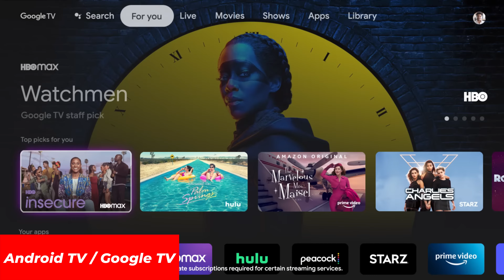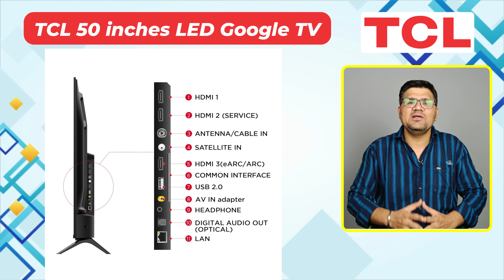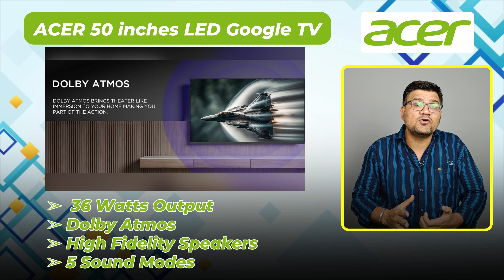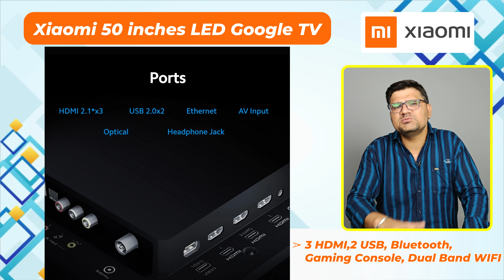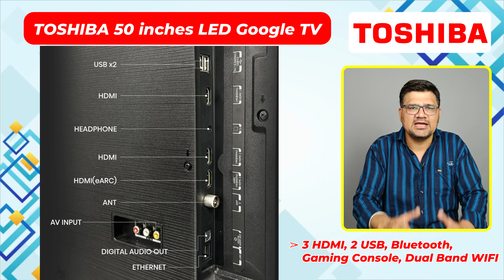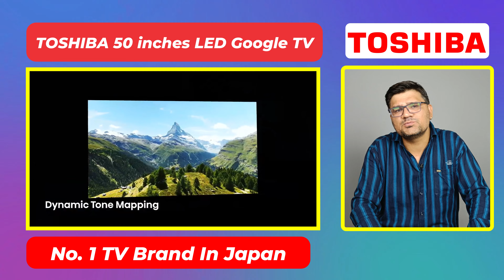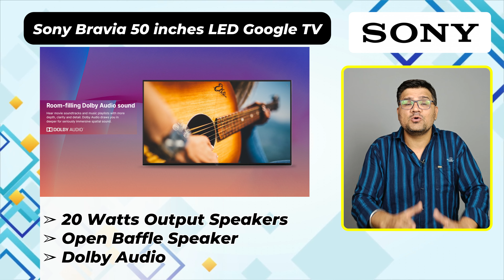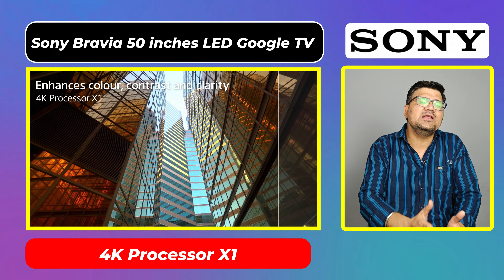Best 50 Inch 4K TV in India 2024 ⚡ Best TV 50 Inch 2024 ⚡ Best LED TV 50 Inch in India 2024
Are you searching for the best 50-inch TV in 2024? Look no further! In this video, we bring you the top 50-inch 4K TVs available in India. Whether you're looking for stunning picture quality, immersive sound, or smart features, we've got you covered. Explore our picks for the best LED and 4K TVs that combine cutting-edge technology and value for money.

Buy Link
▶️ TCL 126 cm (50 inches) Metallic Bezel-Less Series 4K Ultra HD Smart LED Google TV 50V6B (Black)
▶️ Acer 127 cm (50 inches) Advanced I Series 4K Ultra HD Smart LED Google TV AR50GR2851UDFL (Black)
▶️ Xiaomi 125 cm (50 inches) X Series 4K LED Smart Google TV L50MA-AUIN (Black)
▶️ TOSHIBA 126 cm (50 inches) C350NP Series 4K Ultra HD Smart LED Google TV (Black)
▶️ Sony BRAVIA 2 Series 126 cm (50 inches) 4K Ultra HD Smart LED Google TV K-50S20B (Black)

▶️ TCL 108 cm (43 inches) Metallic Bezel-Less Series 4K Ultra HD Smart LED Google TV 43V6B (Black)
▶️ Acer 109 cm (43 inches) Advanced I Series 4K Ultra HD Smart LED Google TV AR43GR2851UDFL (Black)
▶️ Hisense 108 cm (43 inches) E6N Series 4K Ultra HD Smart LED Google TV (Black)
▶️ TOSHIBA 108 cm (43 inches) C350NP Series 4K Ultra HD Smart LED Google TV (Black)
▶️ Sony Bravia 108 cm (43 inches) 4K Ultra HD Smart LED Google TV KD-43X64L (Black)

▶️ Samsung 80 cm (32 inches) HD Ready Smart LED TV UA32T4380AKXXL (Glossy Black)
▶️ LG 80 cm (32 inches) HD Ready Smart LED TV 32LQ643BPTA (Black)
▶️ MI 80 cm (32 inches) A Series HD Ready Smart Google LED TV L32MA-AIN (Black)
▶️ Acer 80 cm (32 inches) Advanced I Series HD Ready Smart LED Google TV AR32GR2841HDFL (Black)
▶️ Acer 80 cm (32 inches) V Series HD Ready Smart QLED Google TV AR32GR2841VQD (Black)
▶️ Sony BRAVIA 80 cm (32 inches) HD Ready Smart LED Google TV KD-32W825 (Black)

🍀 Best 32 Inch Tv
🍀 Best 50 Inch TV
🍀 Best 55 Inch TV

best 50 inch 4k smart tv in india 2024
best 4k tv in india 2024
best 50 inch 4k tv 2024 india
best tv 2024
best 50 inch 4k smart tv in india
best tv under 30000 in india 2024